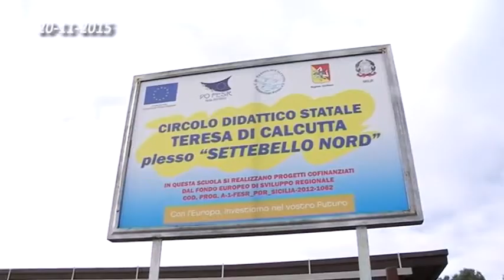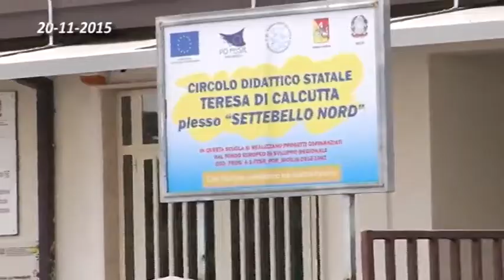02 TREMESTIERI ETNEO CASO SETTEBELLO M5S PROTESTA MA L AMMINISTRAZIONE FA DIETRO FRONT 21 11 2015